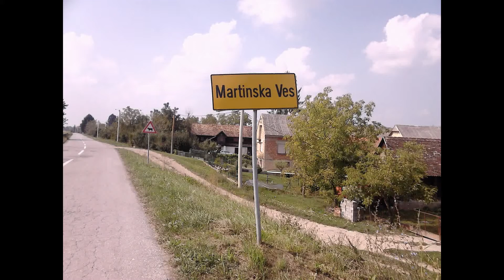Kapelica Srca Marijinog, Lijeva Martinska Ves